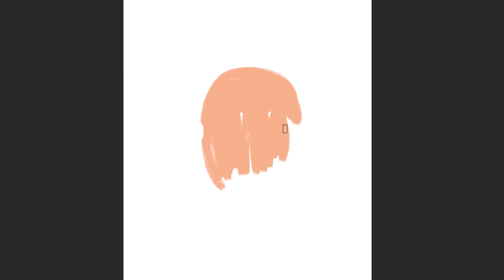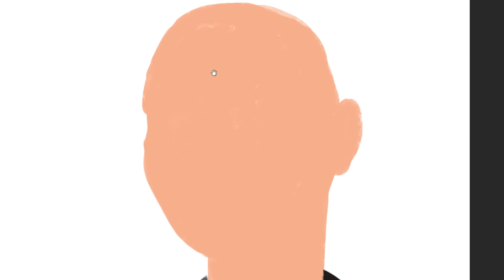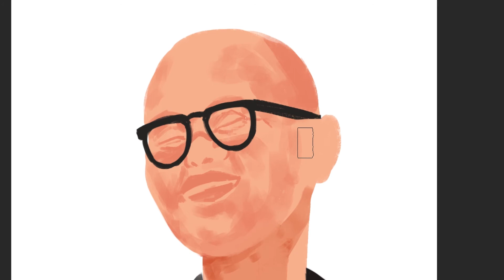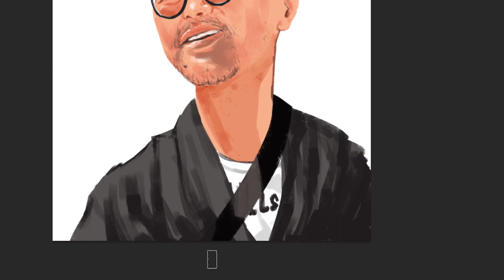r.i.p master kimjunggi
potrait study of master kim jung ji... you are my all time inspiration.. rest in peace master.